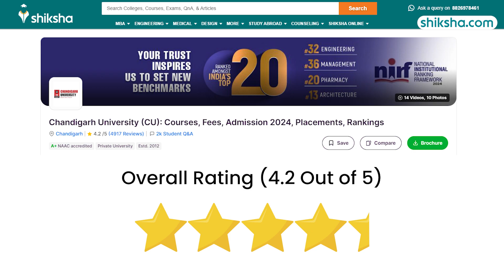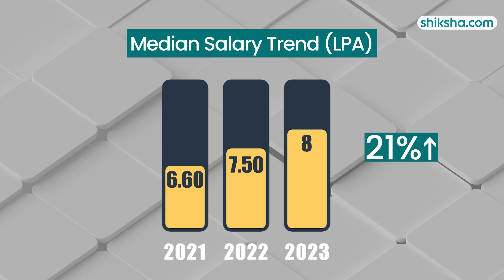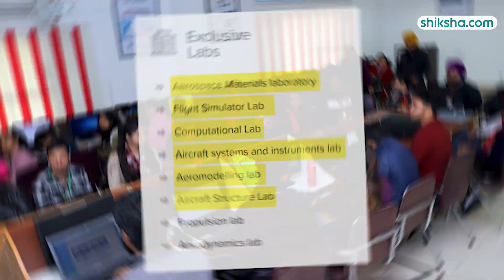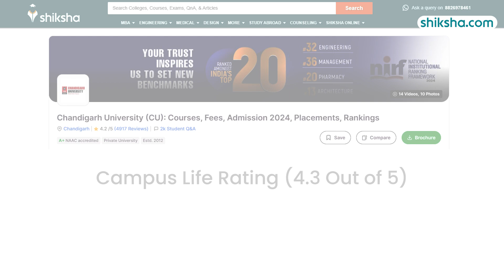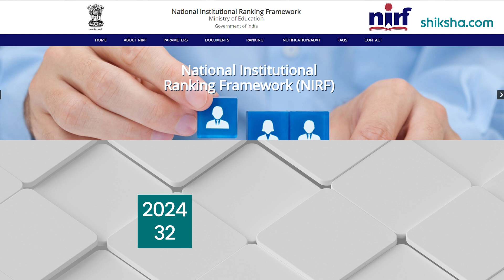Chandigarh University (CU) BE Review | Fees, Admission, Placements, Cutoff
Discover the BE courses at Chandigarh University in this detailed review. Learn about the curriculum, faculty expertise, campus facilities, placement opportunities, fees, and student experiences. Watch this video to find out if Chandigarh University is the right choice for your engineering studies.

0:08 - Overall Rating
0:14 - Placements
1:29 - BE Specialisations
1:44 - Fees
2:09 - Infrastructure
3:06 - Faculty
3:50 - Campus Life